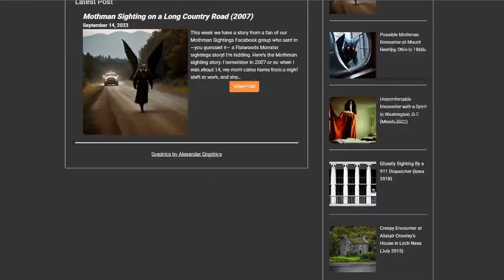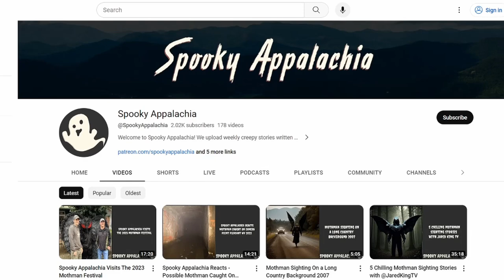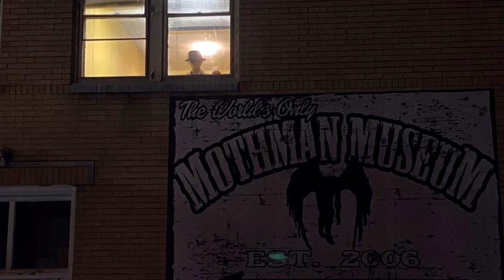"YOU'RE SPOOKY AND I'M ODD" - Talking With Spooky Appalachia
In this video, the host of Appalachian Oddity is joined by guest Jimmy of the project Spooky Appalachia. We discuss regional folklore and anomalous phenomena such as UFOs, sasquatch, West Virginia monsters like Mothman and Flatwoods, ghost stories, folk practices and other supposed paranormal happenings. Recorded on 9/18/2023.

Happy Halloween, folks! Here is a treat for you. Enjoy!